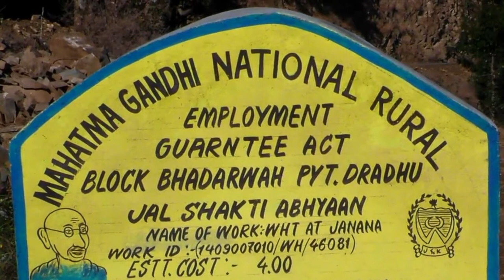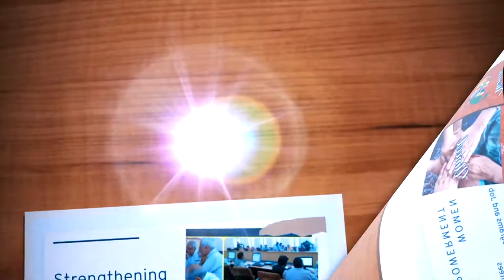Jal Shakti Abhyaan | Department of Rural Development and Panchayati Raj, J&K | FEEDBACK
JAL SHAKTI ABHYAAN